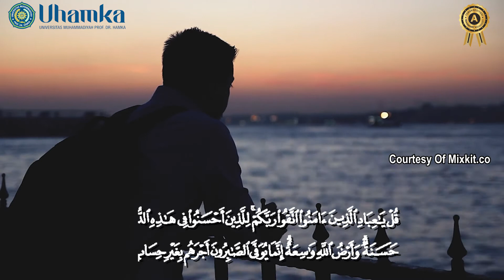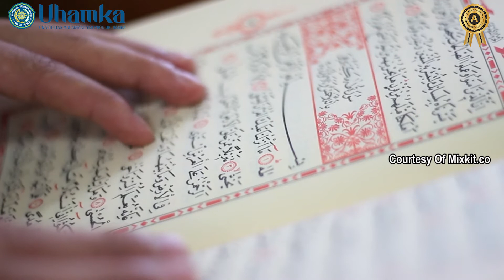Eps 10 Bismillah | PUASA SEBAGAI TANGGA MENJADI MUSLIM YANG TOTALITAS Bersama Ustadz Rizki Amrillah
Penasaran kan ? Yuk simak infonya berikut ini!